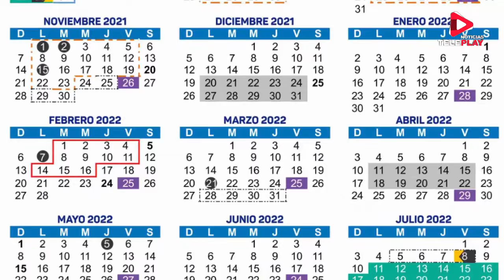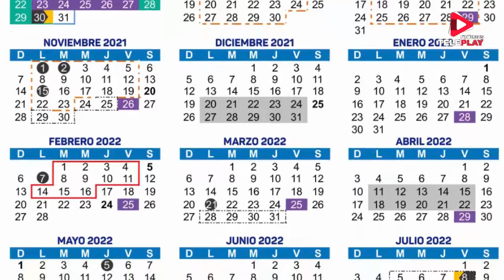CALENDARIO ESCOLAR SERÁ DE 190 DÍAS EN YUCATÁN